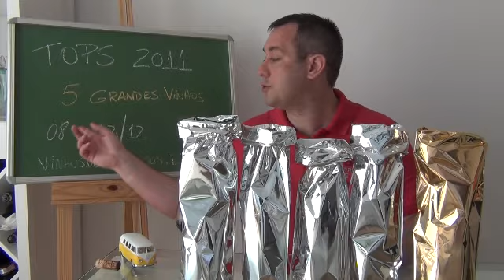TOPS 2011 (Anúncio)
Vem aí os TOP 5 do Vinhos de Corte. Serão 5 vinhos anunciados, um por dia, entre 8 e 12 de dezembro.